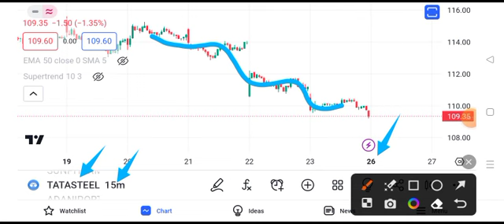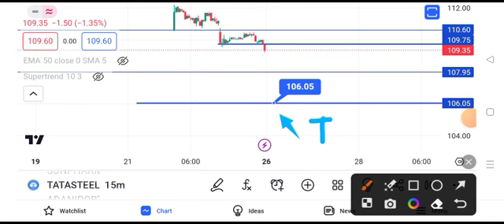tata steel share news || tata steel share latest news || tata steel share target